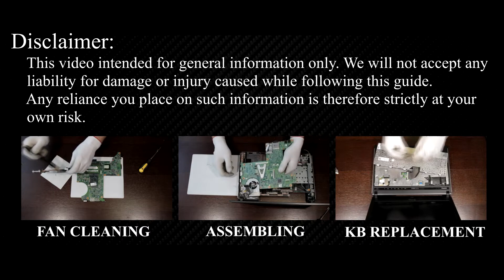How to upgrade RAM and SSD / Hard Drive in Dell Vostro 3300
How to replace RAM memory or HDD replacement in laptop Dell Vostro 3300

SSD Samsung Evo 860
SSD Crucial

Installing SSD instead of ordinary HDD is good decision almost in any case. This upgrade'll greatly decrease time of loading any program from laptop storage to memory, because almost any moder laptop CPU loads data to RAM faster, than any laptop HDD can read. In case when your laptop freezes because of lack of memory you need to upgrade RAM. Sometimes you can just add some more RAM cards to free slot, and sometimes you need to replace RAM card, when there's no free slots for new. But in any case you need RAM card same type that is installed to you laptop: it's always SO-DIM (laptop type of memory) and other characteristics depends on your laptop and RAM installed in it. In any case I'll place links to most likely RAM cards, that must fit to your laptop in description and in 1st comment of this video.